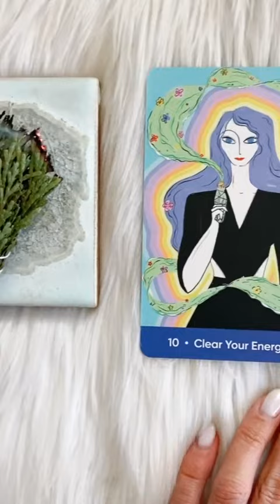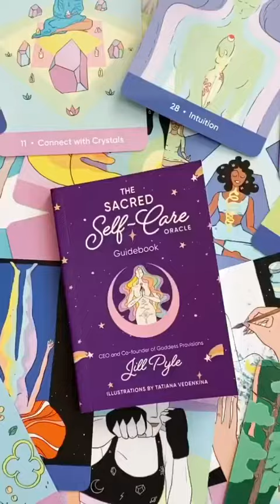The Sacred Self-Care Oracle